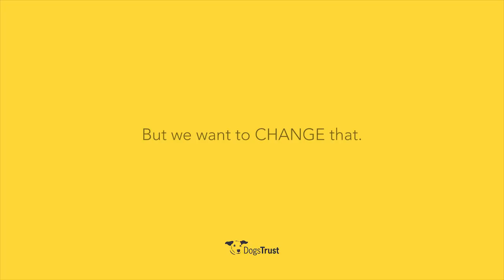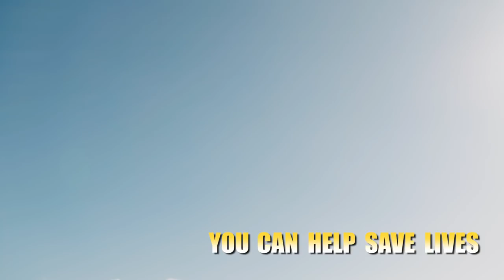Dogs Trust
Dogs Trust has launched an important campaign which highlights how wonderful Greyhounds are as lovable pets, in a bid to help protect and rehome them. The campaign asks the public to Greywatch as a witty take on a well known 80's TV series, which is known for beautiful people running on the beach, something Greyhounds love to do as pets!

There are many misconceptions about Greyhounds but the truth is they are extremely loveable couch potatoes, who enjoy spending the majority of their time curled up on a warm couch surrounded by people they love.

Despite this, Dogs Trust has found that sadly Greyhounds spend on average twice as long in their centre waiting for their forever homes. Recent research carried out by Dogs Trust revealed that 98% of people have never owned a Greyhound with half of those stating it’s because they never thought of it.  In 2016, 53% of Greyhounds who entered Irish dog pounds were put to sleep*.

To help show people just how wonderful Greyhounds are as pets, Dogs Trust has also launched this humorous, uplifting video, featuring real life home video footage of Greyhounds doing the funniest things! The charity put a call out on social media for Greyhound owners to send them videos of their long legged friends and received an overwhelming response with hundreds of people sending in adorable photos and footage of their pointy dogs.

Dogs Trust are urging the public to keep a “watch” out for Greyhounds and pay more attention to how amazing these dogs truly are. The charity wants people who may never have considered adopting a Greyhound or Sighthound to watch their video and see what fantastic pets they make.

Or visit our Dogs Trust Rehoming Centre in Finglas, Dublin, just off Exit 5 of the M50